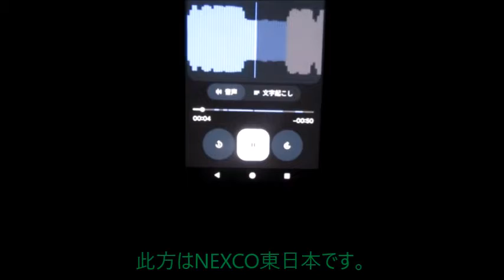【ハイラジ893】E8上りが早朝の事故で通行止め E17・前橋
北陸道（E8）で早朝に事故があったようで通行止めになっていました。